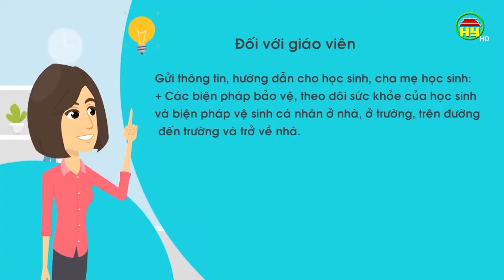Hướng dẫn phòng chống dịch trước khi cho học sinh đi học trở lại